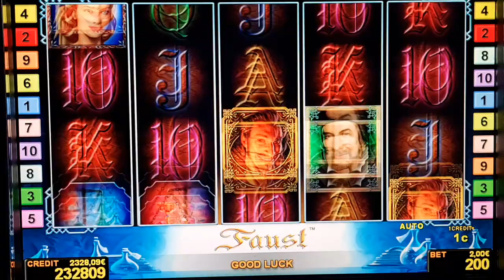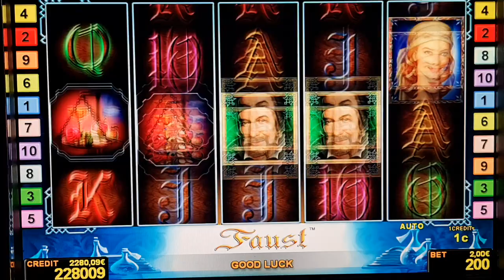Faust t! #2 Euro Bet ! slot machine! Freispiele!novoline